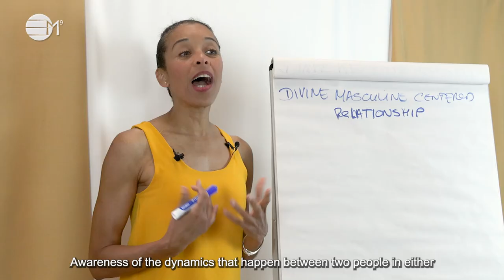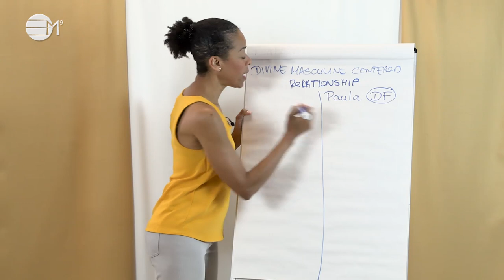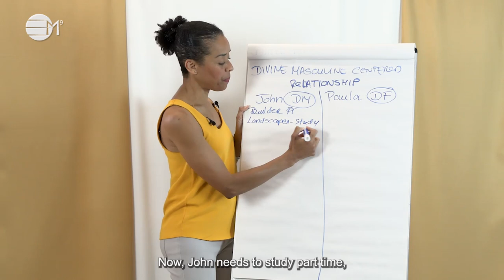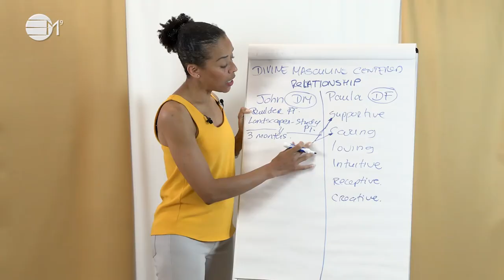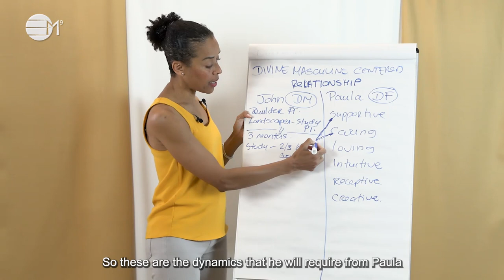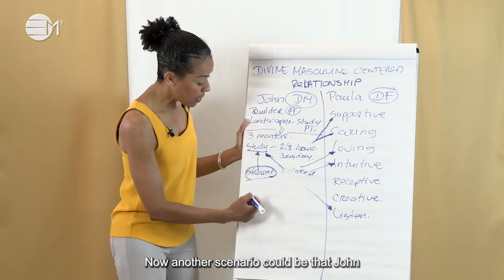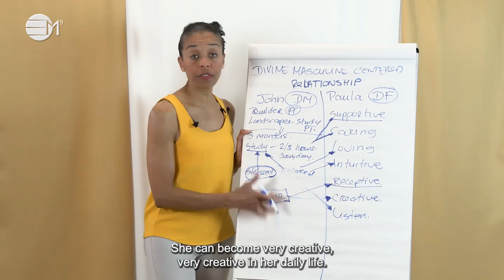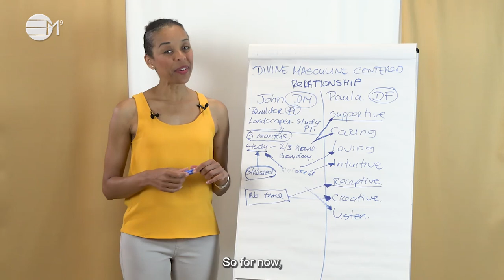Are You In A Wounded Divine Masculine Relationship? | IN YOUR ELEMENT TV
💛 Recognising the signs of a wounded divine masculine-centered relationship is easier than you think, yet most of us do not think about them as we are living this type of relationship. Not being fully aware of the behaviour patterns that a wounded divined masculine relationship explores, it is easy to stay wounded and keep repeating the same loops over and over again. This episode is for you to awaken to your awareness and start making empowered decisions based on your conscious knowledge.

2️⃣0️⃣2️⃣3️⃣ the year of Alchemy